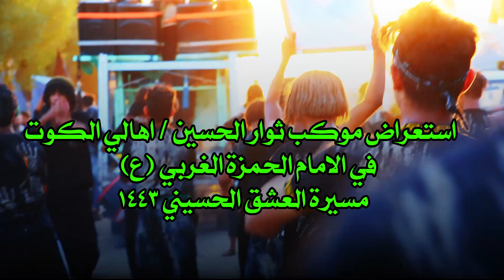استعراض موكب ثوار الحسين في مدينة الحمزة الغربي (ع) || مسيرة العشق الحسيني 1443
اذا شفت فيديو خاص بيك مرفوع ع قناتي واتحب احذفه راسلني فقط واحذف الفيديو
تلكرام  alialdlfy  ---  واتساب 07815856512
اي شخص ايريد ياخذ فيديو من قناتي خل يرفع ابراحته ماابلغ عليه كل المحتوى كدامه خل ياخذه ..
نريد وياكم نوصل 2000 مشترك بالقناة تشجيعا لنا لنشر كل ماهوه جديد
2- تفعيل الجرس
4- مشاهدة الفيديو
المونتير علي حاشوش  = القناة الاولى
لمونتاج كافة المناسبات وباسعار مناسبة للاستفسار الاتصال على 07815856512 او المراسله على المعرف التالي
تليكرام alialdlfy  -- الانستغرام  alialdlfy7
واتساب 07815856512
او عن طريق مواقع التواصل
اي استفسار او نصيحه او نقد تكدر اتكتبه بتعليق او اتراسلني على المواقع الفوك
اي شيء موجود بقناتي كله خدمه للمواكب واي شخص ايحب ياخذ وينشر بقناته بدون مايرجع ايكلي ويدلل
اخوكم علي حاشوش